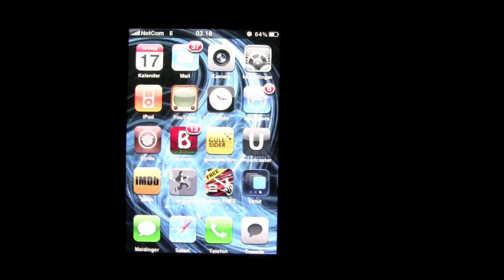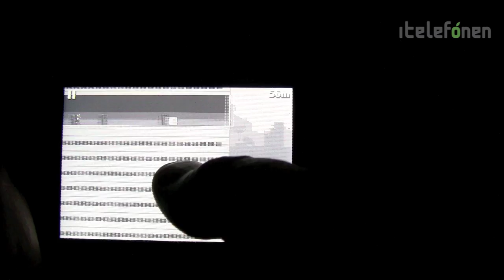Spillanmeldelse iPhone: Canabalt